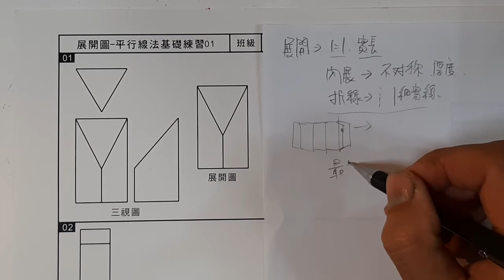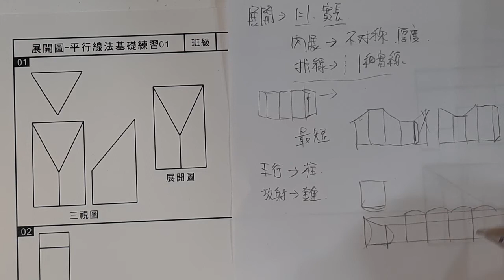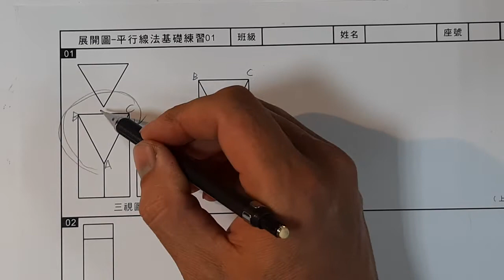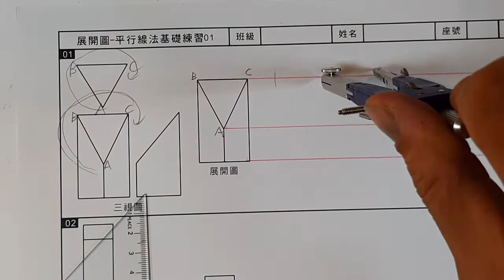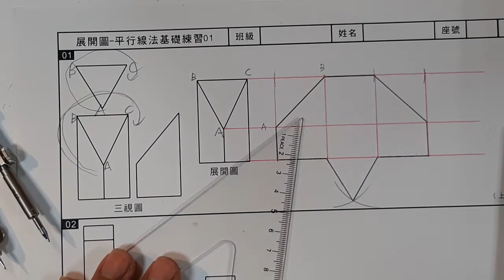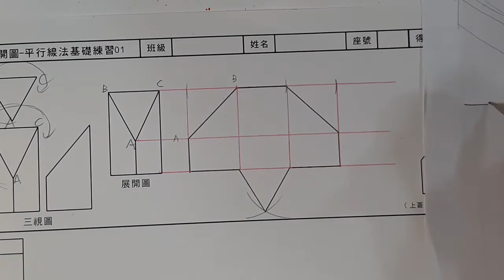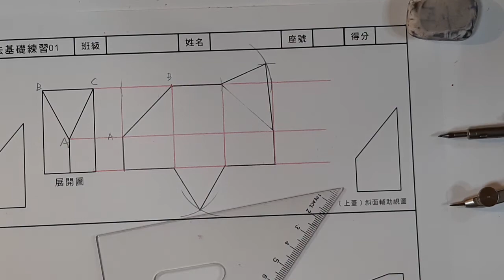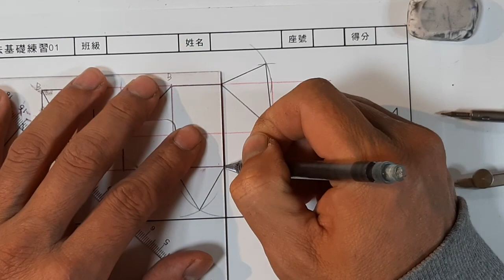全華圖學146頁第01題/展開圖/角柱體/平行線畫法